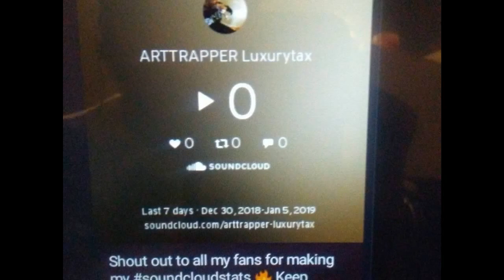Jalapeno Miles - Paint This for M.E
Produce by FASHO Arttrapperluxurytax instagram @fasho_ty @jalapen0_0miles_